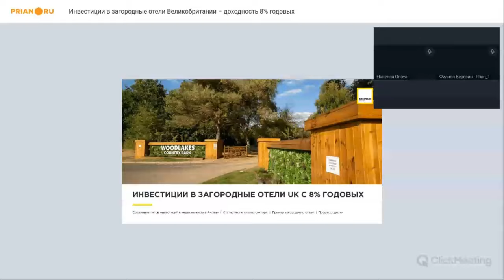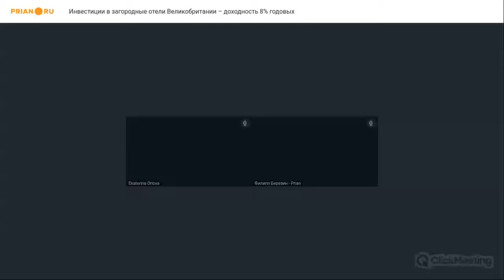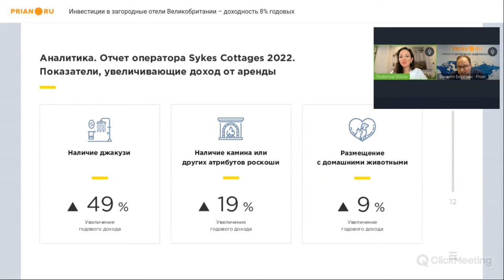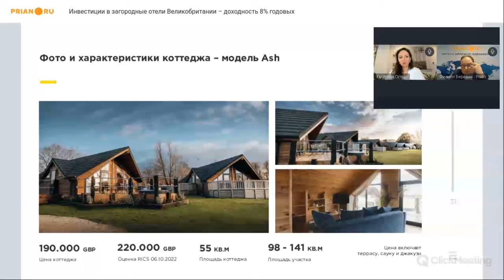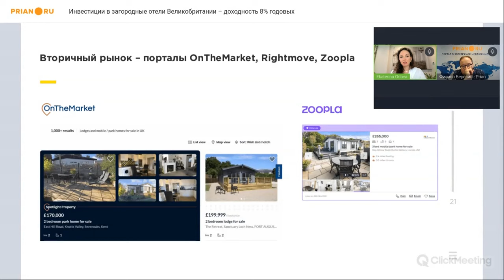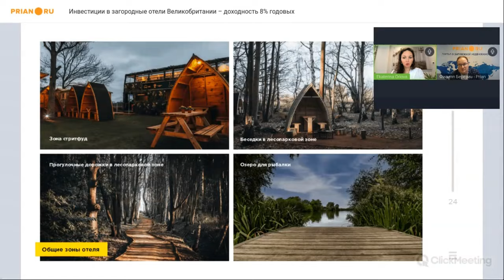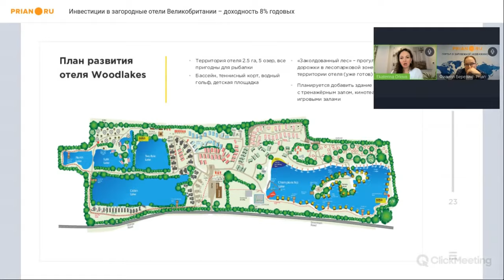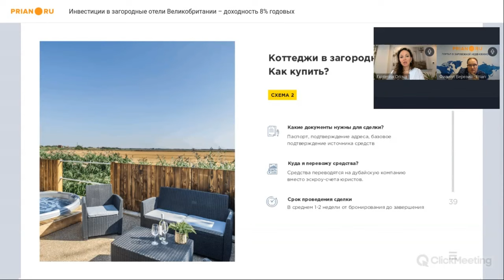Недвижимость Великобритании с гарантированным доходом — 8% на 10 лет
*Вебинар от 25 января 2024*

Концепция holiday parks – британских загородных отелей – существует уже более 100 лет и пользуется большой популярностью у самих англичан. По статистике Barclay’s, 79% населения выбирают путешествия по стране, что делает загородные отели востребованными для сдачи в аренду.

На вебинаре международного агентства Intermark Real Estate предлагаем познакомиться с возможностью получать доход сразу после покупки и узнать о новом проекте – флагманском отеле сети рядом с Лондоном.

❓ По вопросам инвестиций в доходную недвижимость Великобритании ✅➡ обращайтесь к директору департамента международных инвестиций Intermark Global Екатерине Орловой: